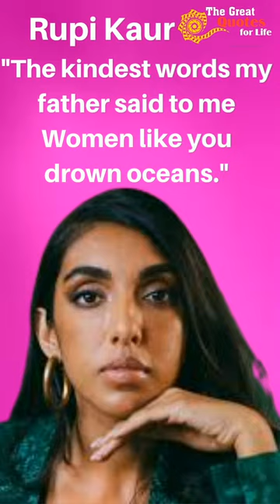rupi Kaur Short video quotes The Great Quotes for Life